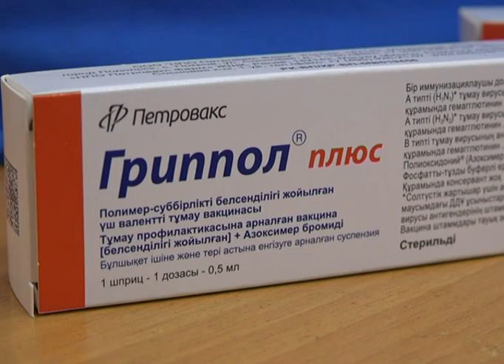Тұмаудан сақ болыңыз!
Тұмау-бұл вирус, өткір респираторлық инфекция, яғни тыныс алу жолдарының ауруы. Тұмау вирусы жұқпалы және адам ағзасына түссе өршіп кетуі мүмкін. Сондықтан, ауруды асқындырмай дереу дәрігерге барыңыз. Өздігінен емделу қауіпті. Ақ халаттылар ауырып ем іздегенше, ауырмаудың жолын іздеуге кеңес береді. Тұмаудың алдын-алудың тиімді әдісі- иммун жүйесін жыл бойы бабында ұстау. Спортпен айналысу, кісі көп шоғырланатын жерлерден аулақ болу, уақытылы тынығып, құнарлы тамақ ішу. Тағы бір негізгі медициналық әдіс -бұл вакцина. Аурудың нағыз өршитін уақыты күз, қыс пен көктем айларына келеді. Сондықтан, осы жарты жылдықта денсаулыққа ерекше күтім қажет. Екпе аурудан сақтайды, ауырғанның өзінде жеңіл түрде өтеді,-дейді мамандар. Бүгін теле арнамыздың қызметкерлері вакцинациядан өтті. Әрине, әр адамның қалауы бойынша. Екпеден бас тартқандары да жоқ емес. Гигиеналық ережелерді сақтау, науқас адамдардан аулақ жүру, медициналық маска тағу, отбасы мүшелері ауырған кезде тазалыққа көңіл бөлу, бөлмені жиі желдету аурудың пайда болу мүмкіндігін азайтады.